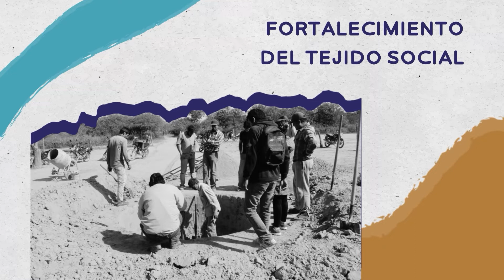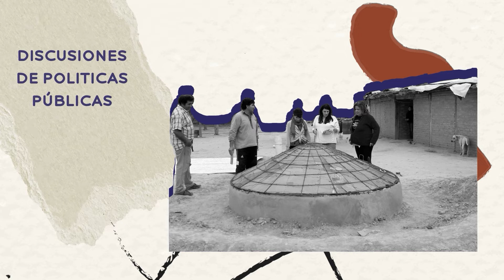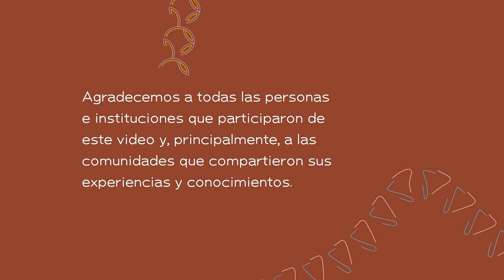Semiárido Vivo | EP. 17 Programa Sed Cero | Gran Chaco Americano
El Programa SED CERO es una red de actores sociales, colectivos e instituciones públicas y privadas orientada a la generación de estrategias e iniciativas para contribuir a garantizar el derecho humano al agua para consumo y saneamiento, y también garantizar agua para la producción y para los ecosistemas en Argentina, Bolivia y Paraguay, con especial énfasis en la región del Gran Chaco Americano.